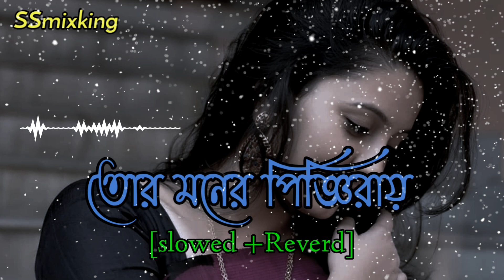Tor Moner Pinjiray | Jisan Khan Shuvo | Slowed And Reverb | Bengali Lofi | SSmixking ll